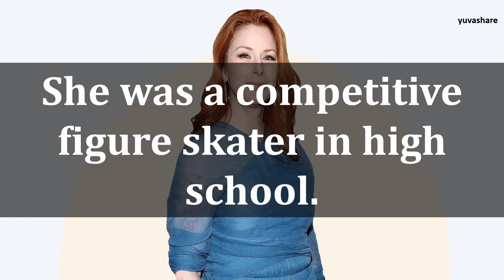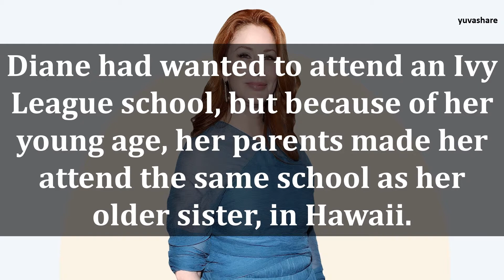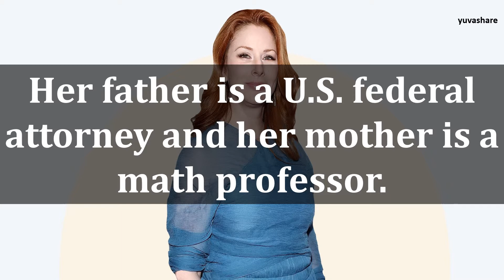BIOGRAPHY OF DIANE NEAL